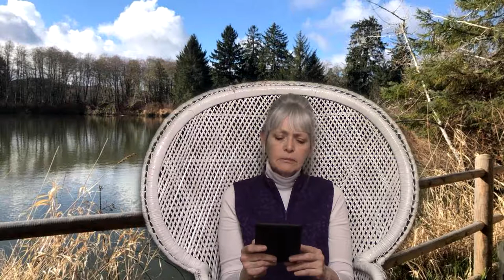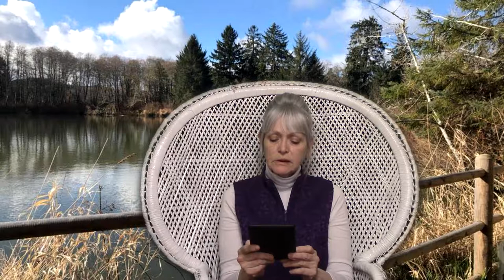Penny Parker Mystery: The Vanishing Houseboat - Chapter 21